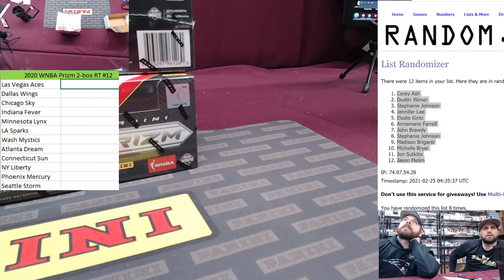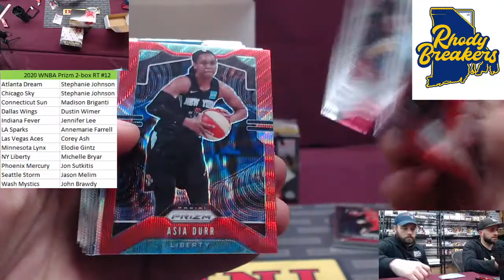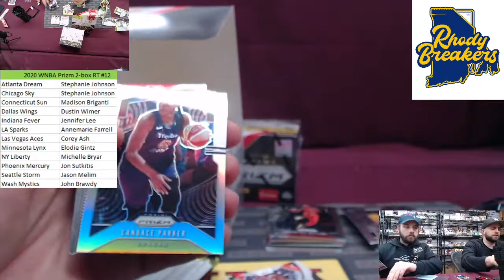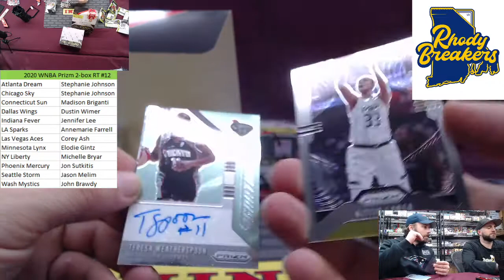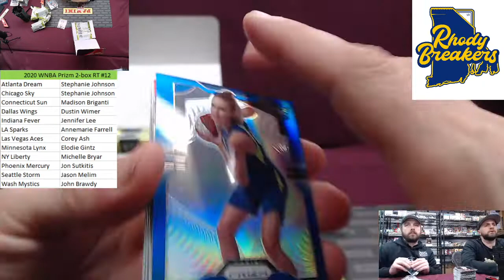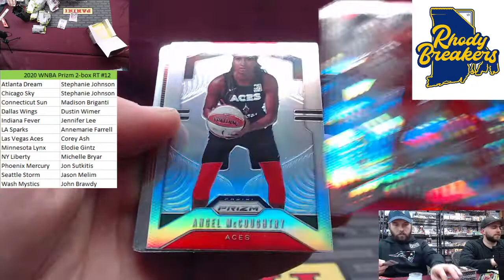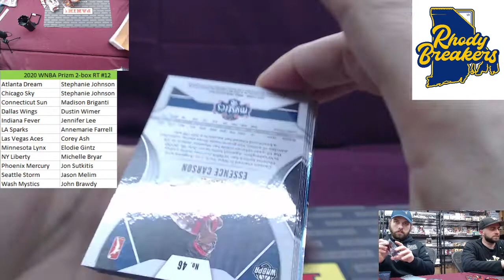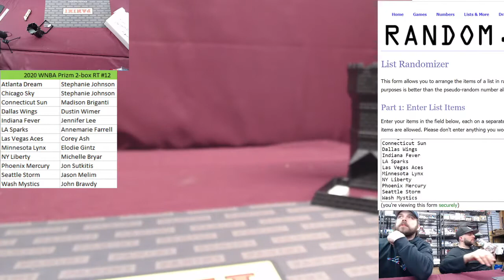2020 WNBA Prizm 2 box RT #12